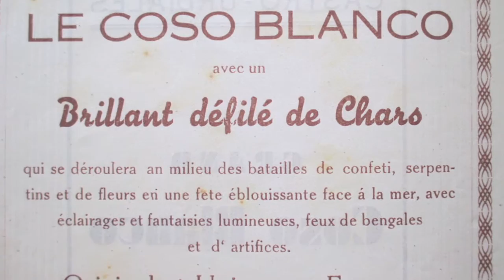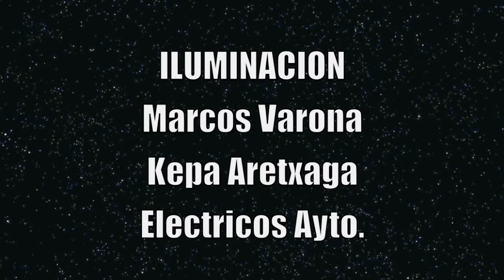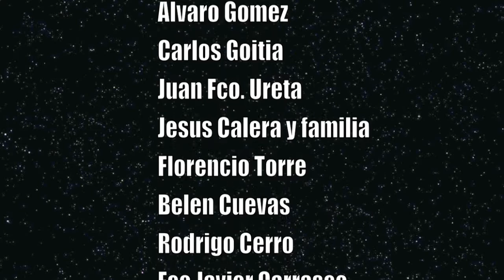COSO BLANCO 2015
Programa directo pantalla LED